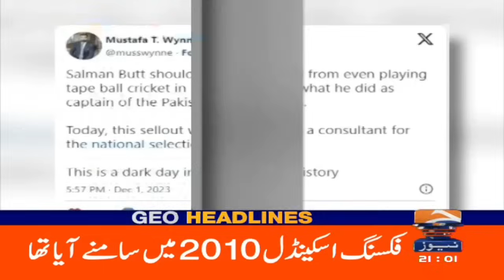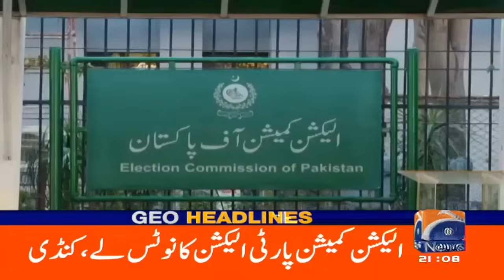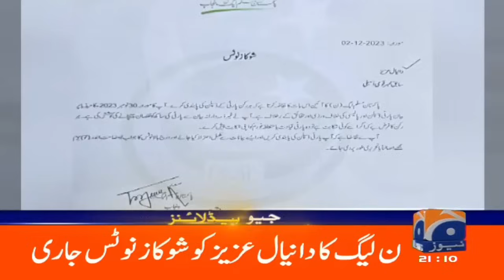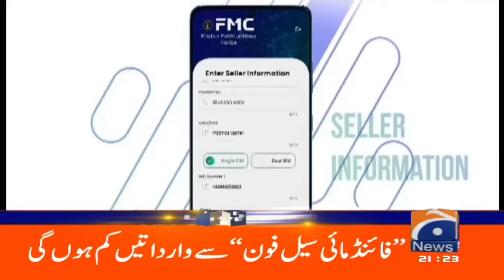Geo News Headlines 9 PM | 2nd Dec 2023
GeoHeadlines 9 PM | 2nd December 2023